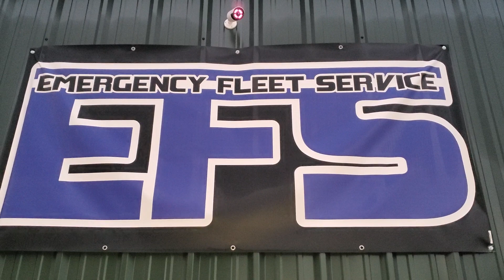Ford Transit Response Feniex Police Lights by EFS Houston Emergency Fleet Service